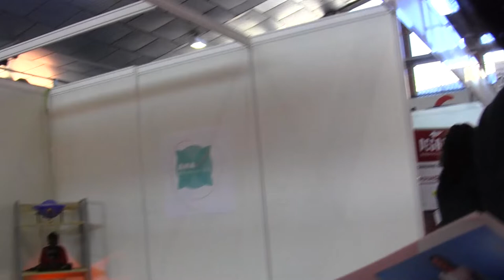ANA BONASTRE-QUIROMASAJISTA TERAPEUTICA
sIEMPRE FESPUES DE UN ESFUERZO NUESTROS MÚSCULOS ESTÁN ENDURECIDOS, DOLORIDOS, CANSADOS- ES AHORA CUANDO TODOS NECESITAMOS DE ESTOS PROFESIONALES PARA DEJARNOS COMO NUEVOS.